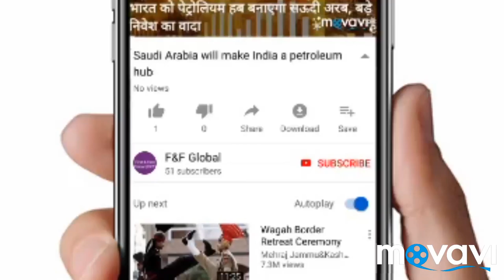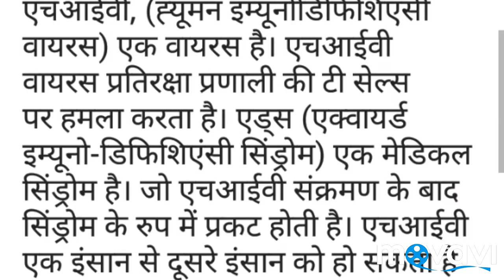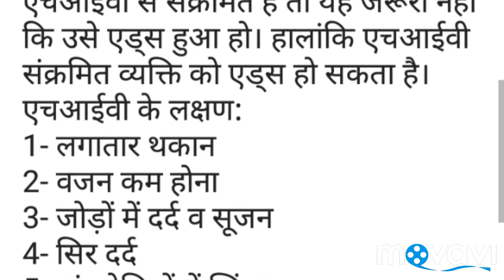HIV and AIDS Understanding Differences